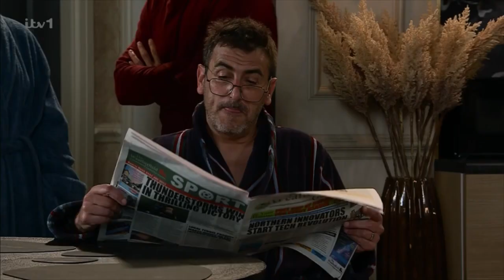Carla & Peter - 8th November 2023 (1/3)